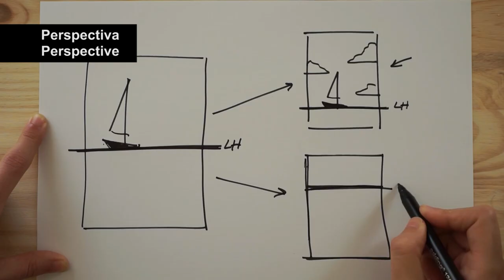Watercolor online classes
You will find real time demos with step-by-step instructions. Learn how to work with ink and watercolor and also how to fix your mistakes and take decisions quickly to make easier outdoor paintings.

The audio will be in Spanish but always with English subtitles. All the posts are in Spanish and English. And remember ART it's an universal language!